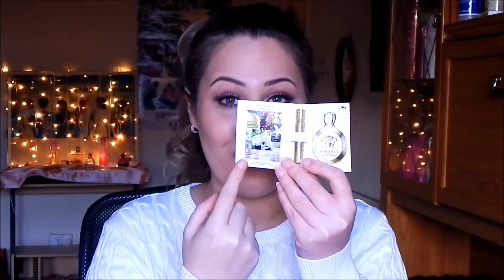Fragrance Review | Versace Eros Pour Femme EDP